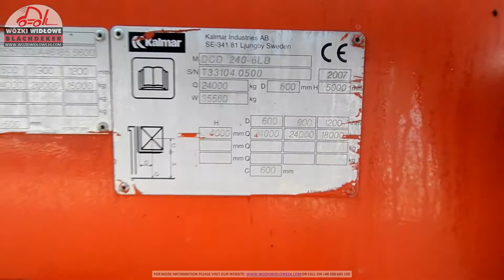Wózek widłowy Kalmar DCD240 6LB 2007 BD 4659